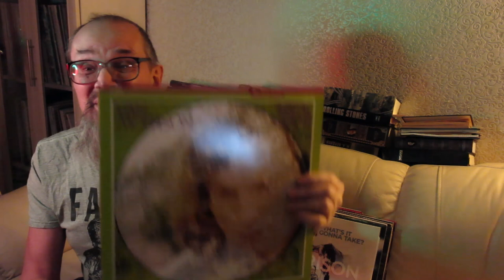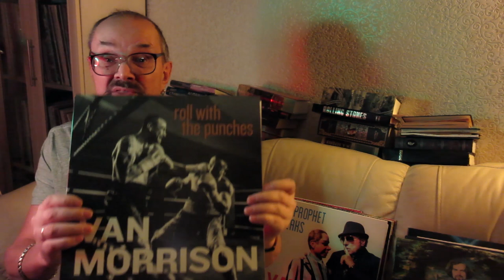Van Morrison - Astral Weeks - 1968